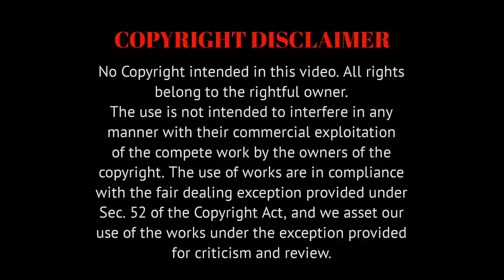SCREW DHEELA Reaction | Film Announcement | Tiger Shroff | Shashank Khaitan | Karan Johar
This is a Reaction video on Screw Dheela Film Announcement. This movie starring Tiger Shroff. Produce by Karan Johar and Directed by Shashank Khaitan.

Also watch our discussion after the reaction.